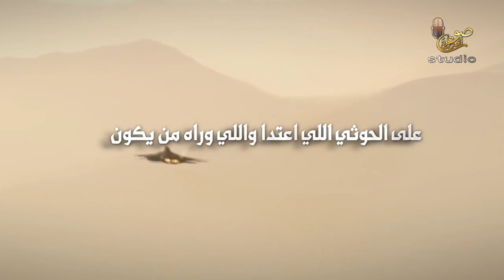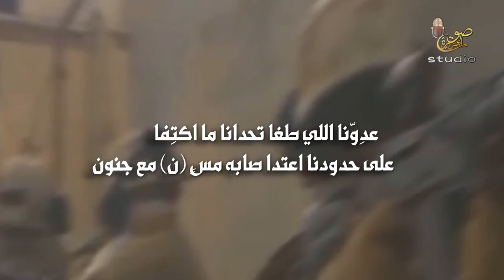زهم سلمان كلمات عبدالله الوحيمد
تسعد مؤسسة صوت الجزيرة
‏ان تقدم
‏تسجيل الشيلات  والاوبريتات
‏⚜️احدث الايقاعات والاهات البشريه
‏⚜️التنسيق مع الشعراء والمنشدين
‏⚜️تنظيم المناسبات
‏⚜️تصوير ومونتاج الكليبات الانشاديه